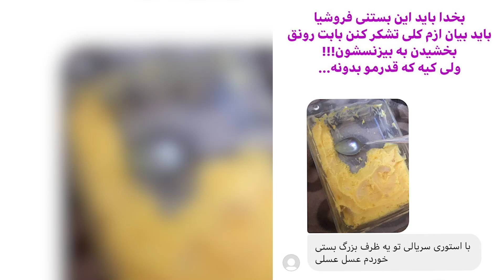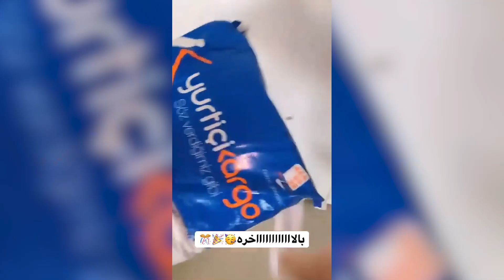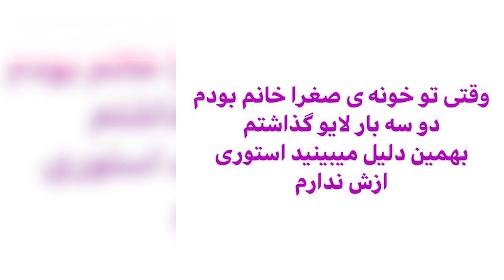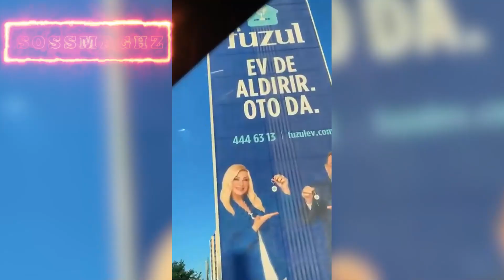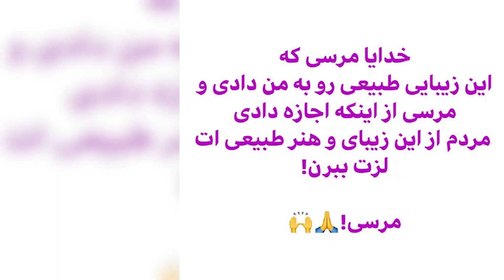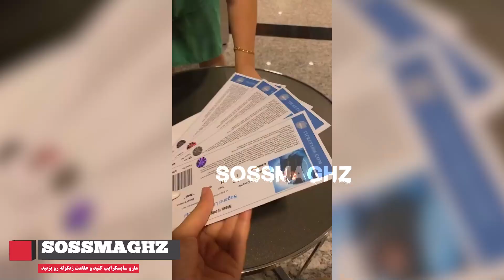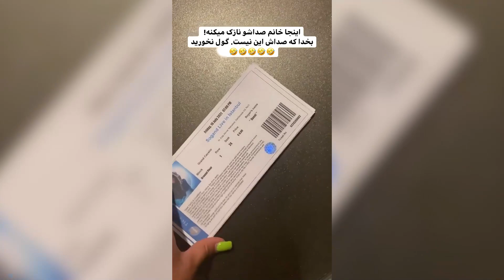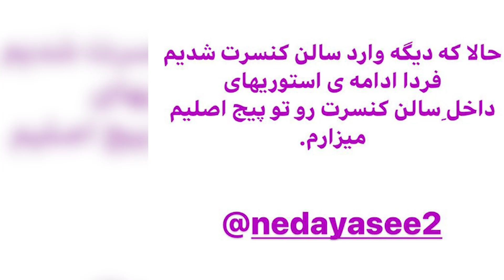تحویل لباس ندایاسی و خرید آنلاینش + رفتن به آرایشگاه صغری + اتفاقات بدی که براش میوفته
کانال مارو ساب کنید و ویدیوهارو لایک

نقد و پیشنهاد خودتون رو راجب بهبود کانال برای ما کامنت کنید
حتما ما ترتیب اثر خواهیم داد و روش کارمون رو برای رضایت شما
بهتر خواهیم کرد
ممنون از حضور گرمتون در این کانال و لایک و کامنت های خوبتون
دوستتون داریم دوستان خوبم